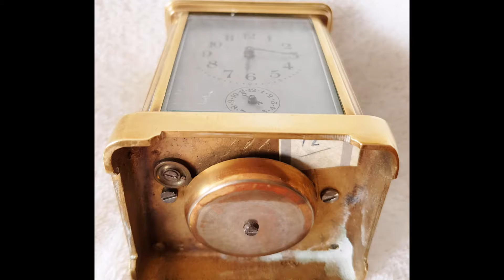Antique Carriage Alarm Clock